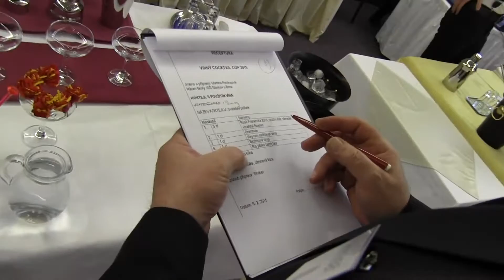BZENEC-1.VINNÝ COCKTAIL CUP 2015: Horňačka Martinka Pavlincová skončila na pěkném šestém místě...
...z 25 účastníků to bylo velmi pěkné umístění talentované děvčice z Velké nad Veličkou